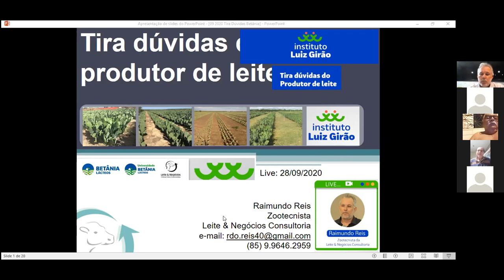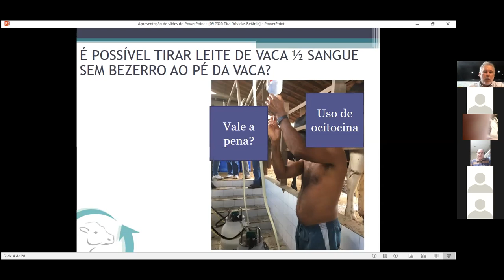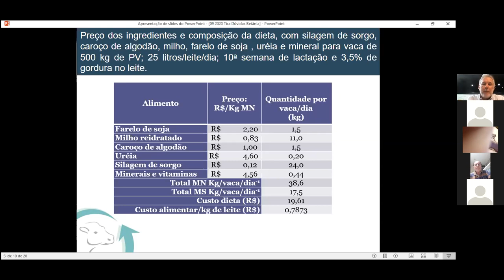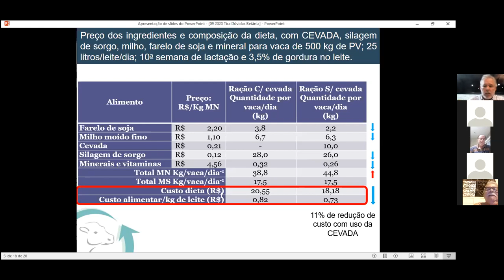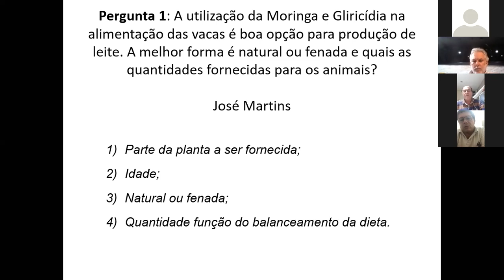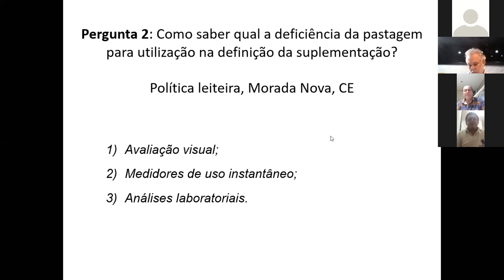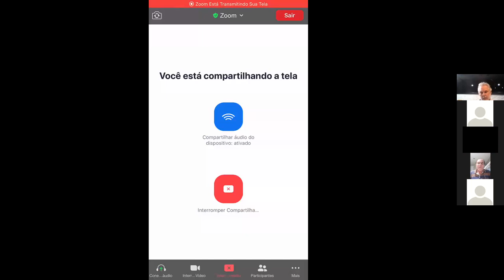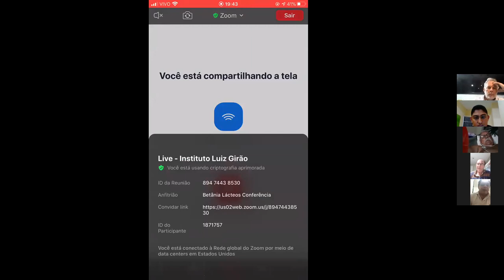Tira dúvidas do Produtor de leite | 28 de setembro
Encontro virtual "Tira dúvidas do Produtor de Leite" com especialistas em Pecuária de leite no Nordeste.

Visando auxiliar o produtor a ter uma fazenda leiteira mais lucrativa, iremos promover na última segunda-feira de cada mês, um encontro virtual "Tira dúvidas do Produtor de Leite" com especialistas em Pecuária de leite no Nordeste;

Realizado em: 28 de setembro de 2020

# ESPECIALISTAS #

RAIMUNDO REIS
Zootecnista da Leite & Negócios Consultoria

DIEGO DIÓGENES
Médico Veterinário

RODRIGO GREGÓRIO
Engenheiro Agrônomo | IFCE Limoeiro do Norte

2°PASSO
A transmissão será feita através do canal do Instituto Luiz Girão no Youtube.

Está precisando falar com a gente? Selecione o link abaixo e converse via Whatsapp com a nossa Central de Atendimento: